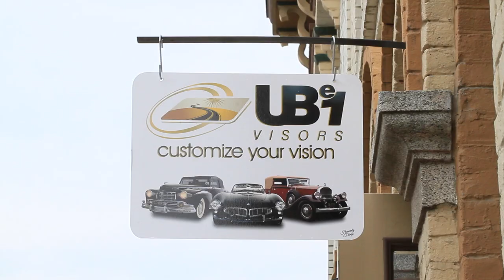UBe1 Sun Visors Video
UBe1Visors.com cable commercial.